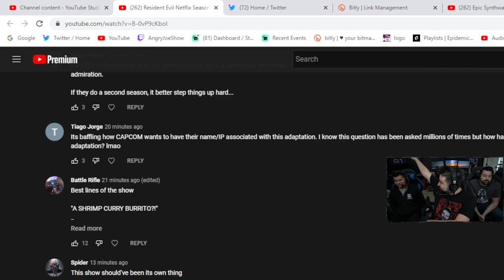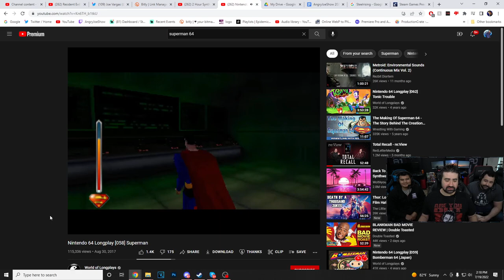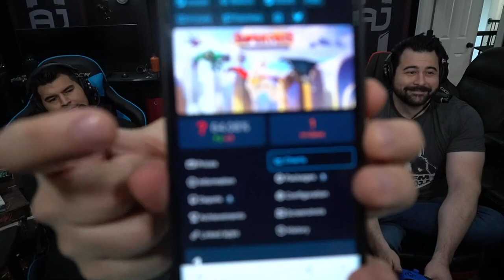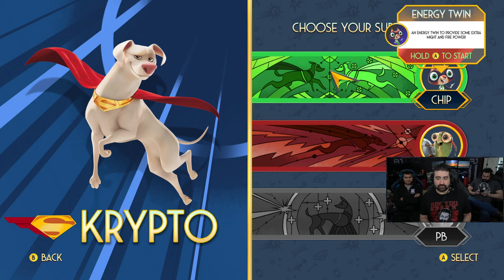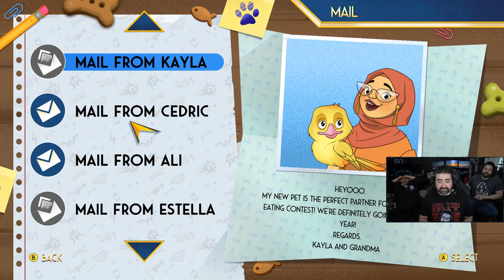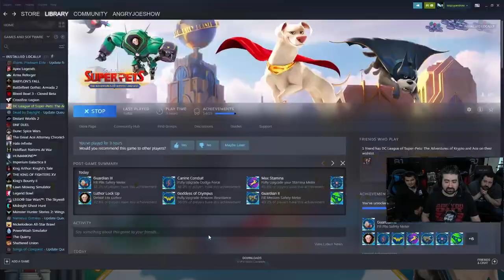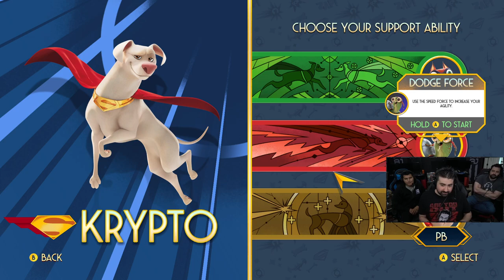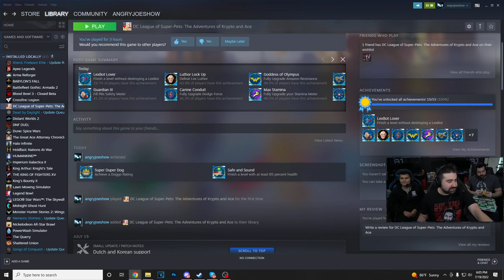Trying Out... DC League of Super Pets? A MOVIE LICENSED GAME?! Worst Game of the Year Contender?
Chapters:
0:00 - Hanging Out
22:40- DC SUPER PETS